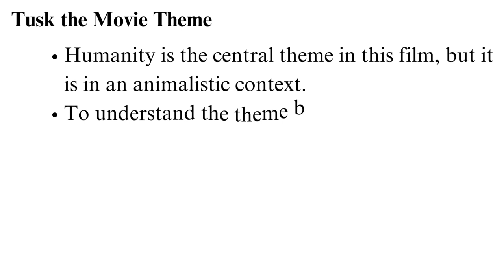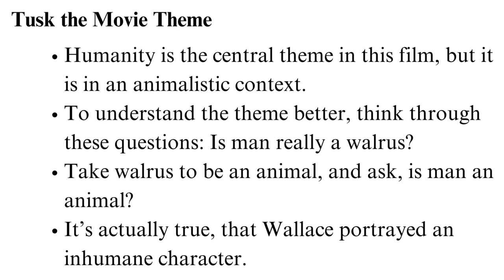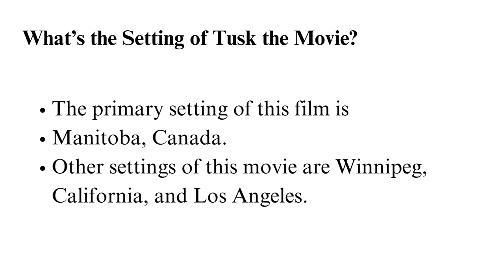Tusk the Movie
Check out the updated version of Tusk the Movie 📝

Are you struggling to write a Tusk the movie review? In this video we are going to discuss and elaborate the key concepts of the movie. We are going to discuss everything you need to write a strong movie review of this movie.

00:00:00 Intro
00:01:39 Plot
00:06:11 Theme
00:08:03 Setting